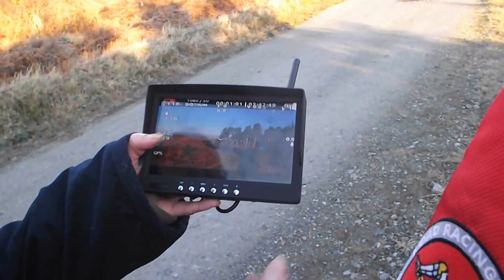008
The eye in the sky piloted by Robert Redpath and Vicky Duncalf was the co-pilot.